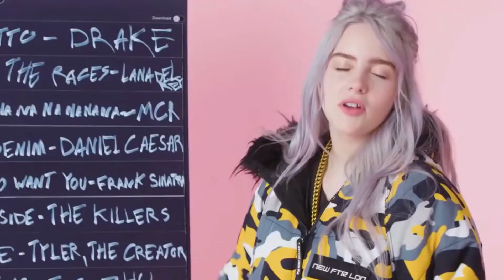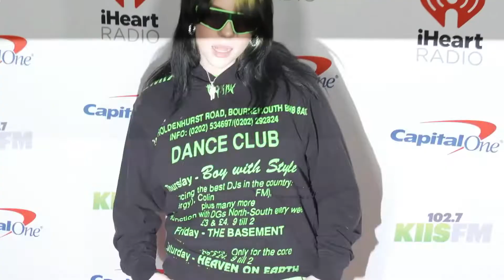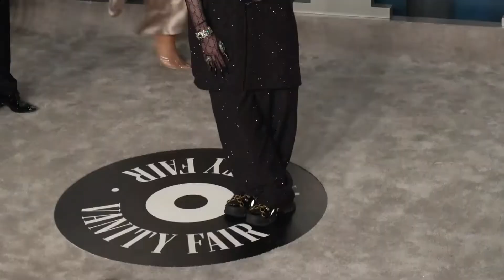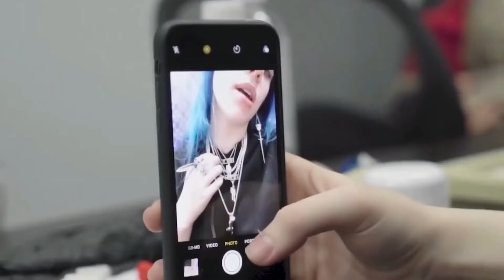Billie Eilish AMAZING Lifestyle: Who's She DATING Now?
Welcome back to Musician Millionaires. On this channel right now, we will be showcasing Billie Eilish's rich lifestyle and how she spends her millions. As they say, the fruit doesn't fall too far away from the tree.

One of the most talented musicians today is none other than Billie Eilish. She is born from a family of actors and musicians. Grew up in California  and started out being a model, songwriter, and eventually becoming a pop icon now. Check this video out, as we put the spotlight on Billie Eilish rich lifestyle and how she spends her millions.